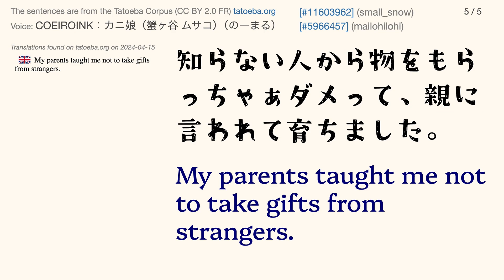COEIROINK:カニ娘（蟹ヶ谷 ムサコ）（のーまる）Tatoeba Corpus Sentences - Listen and Repeat Japanese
** Japanese Voice **

COEIROINK:カニ娘（蟹ヶ谷 ムサコ）（のーまる）Kani Musako

** Invitation **

** Text-to-Speech (TTS) **

** Tags **